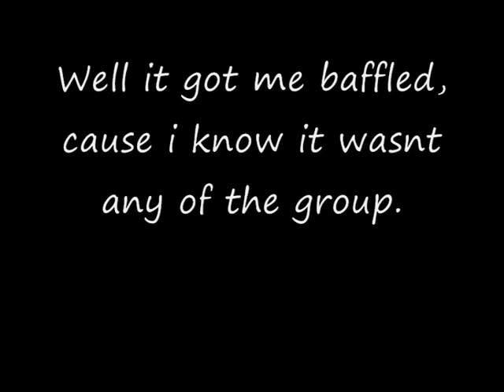Boringdon Hall EVP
Boringdon hall paranormal investigation, EVP caught in one of the rooms